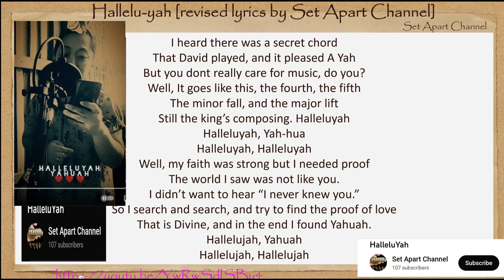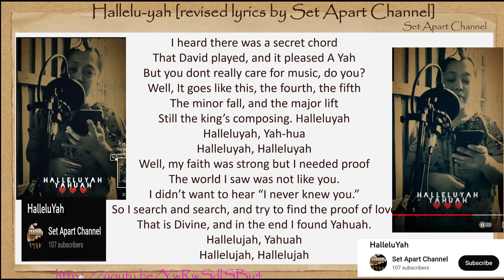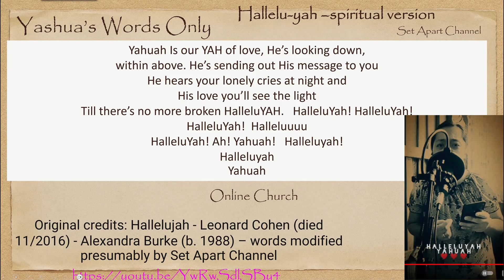Halleluyah Song -- Spiritual Version by Set Apart Channel - for Yashua Words Only Worship Service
Video and powerpoint tools for setting up and running a JWO church is at this URL: